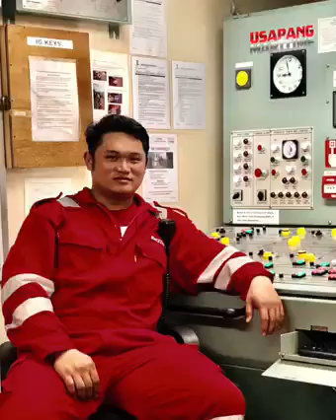Seafarer as a Profession: Look down or be proud?